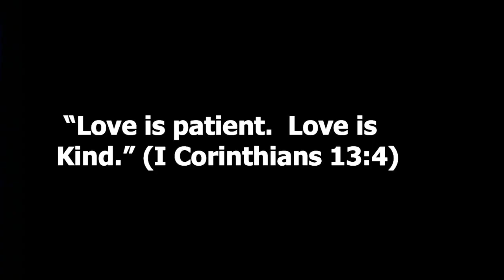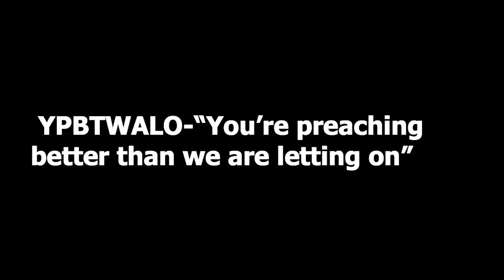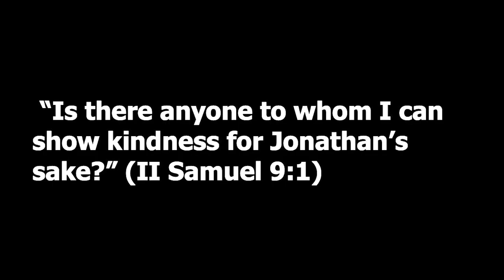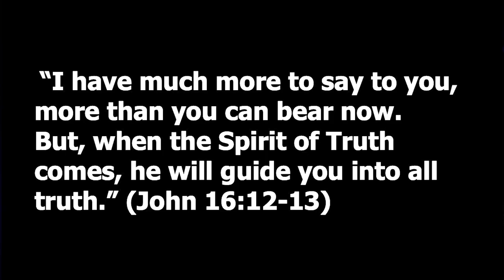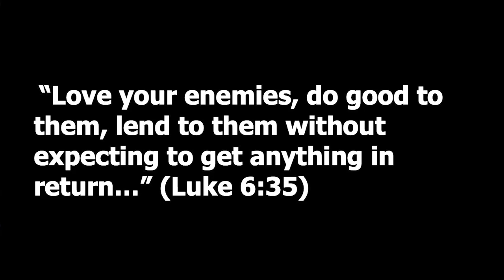All You Need Is Love - Week 2 - April 26th, 2020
Simply go to the following link and fill out your information!

If you want to give to HighPoint Church, here's a link to our give page on our Website!